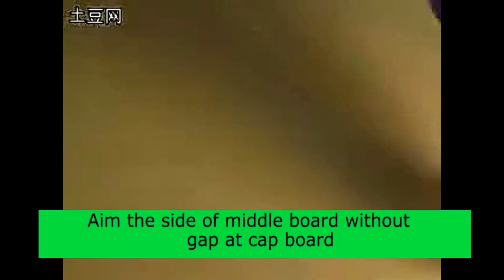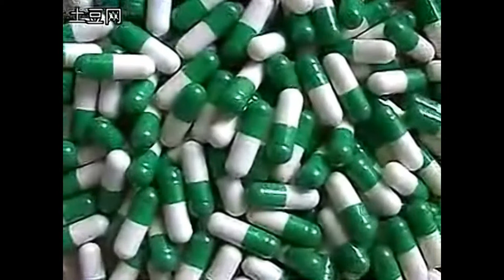instruction of capsule filling board